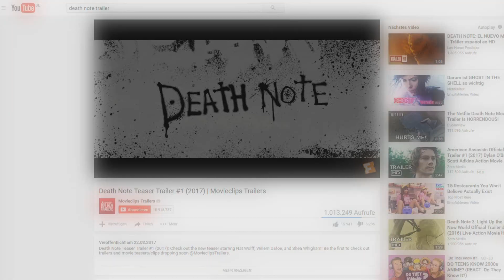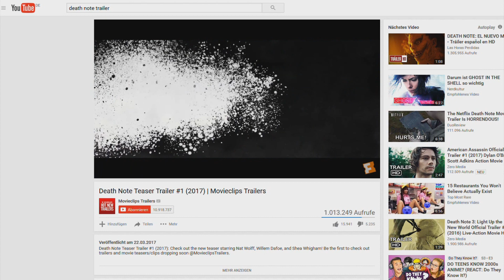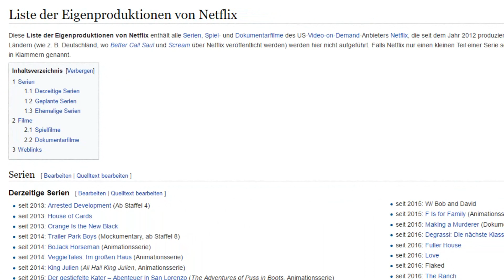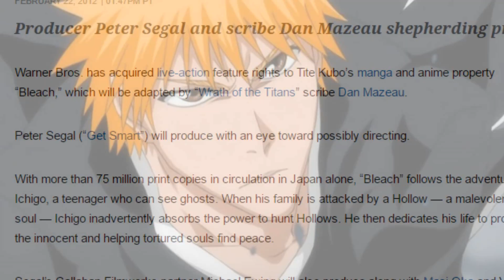Death Note? ANIME - das neue Marvel Hollywoods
Das böse Wort: Live Action Adaption. Die Adaption von Anime in reale Filme wird in Hollywood immer populärer.. Anime - das neue Marvel Hollywoods.

➥ Mich kostenlos auf Amazon unterstützen :
*(über Link einkaufen ^-^)

Ein Thema hat doch sehr während meiner "Abwesenheit" polarisiert - und zwar Live Action Adaptionen. Sei es jetzt der Ghost in the Shell Kinofilm oder der Trailer zur neuen Death Note Adaption. Heute rede ich darüber. Und ist ANIME das neue Marvel Hollywoods?

➥  Credits :
• Thumbnail : Death Note
• Musik in Endcard : Gosick Ending「Resuscitated Hope」